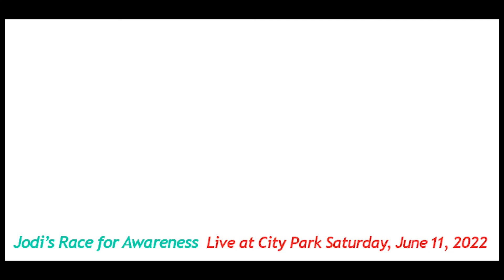Jodi's Race for Awareness of Ovarian Cancer - June 11, 2022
Join us for this amazing community event that celebrates survivors and honors those we have lost to the disease. The 13th Annual Jodi's Race is a special day! Survivors Breakfast is from 7 am to 9 am and the Family Fun Zone opens at 7 am with face painters, balloon artists and great games. This event raises funds for the emotional and financial support programs of the Colorado Ovarian Cancer Alliance (COCA).